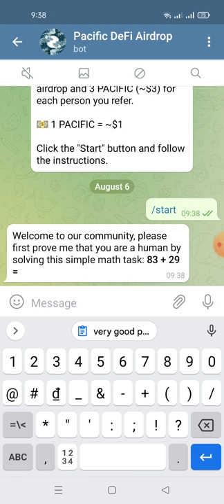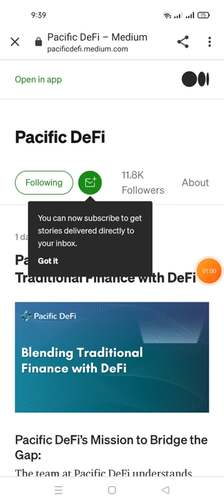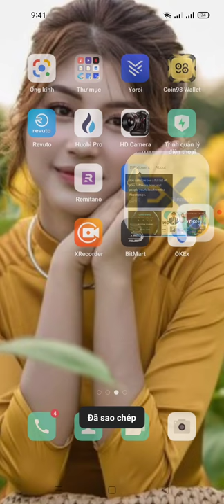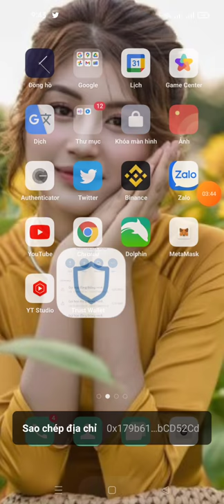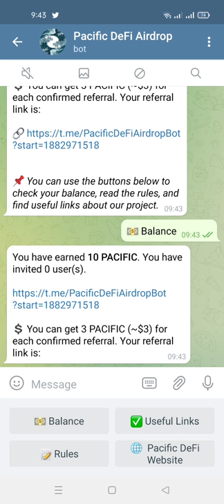hướng dẫn nhận 10 PACIFIC (10$) mạng binace smart chain kèo ngon ae làm nhanh nhé kẻo end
You have earned 10 PACIFIC. You have invited 0 user(s).

💲 You can get 3 PACIFIC (~$3) for each confirmed referral.